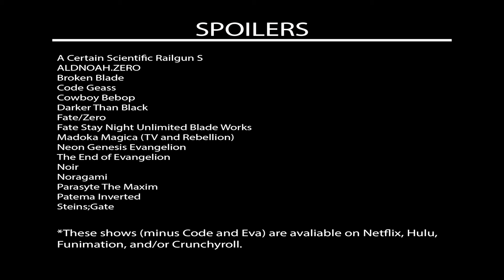AMV "Antigravity" - Starset